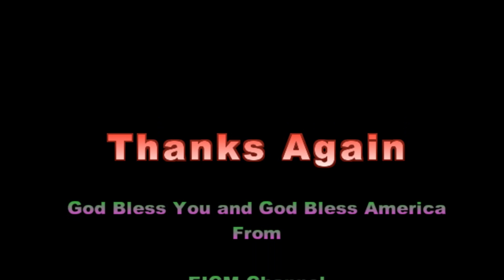Barking Dogs are from the infidel (Eng) By Rev. Dr. Samie Samson